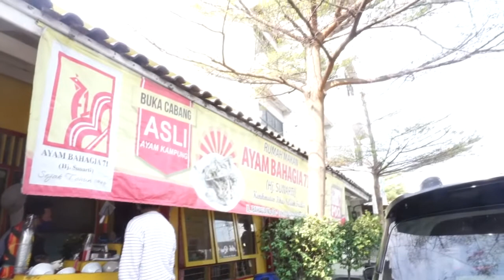Ayam Goreng Bahagia 71 enak banget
Ayam Goreng Bahagia 71
Jl. Bahagia no 69 - 71 Kota Cirebon